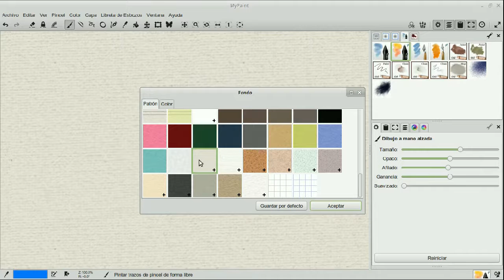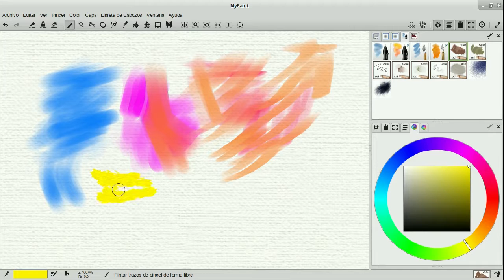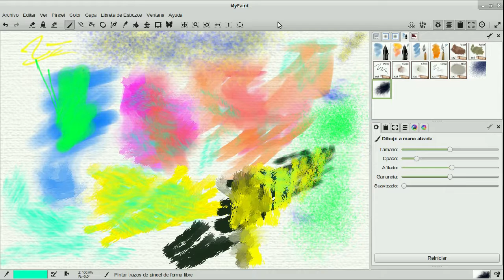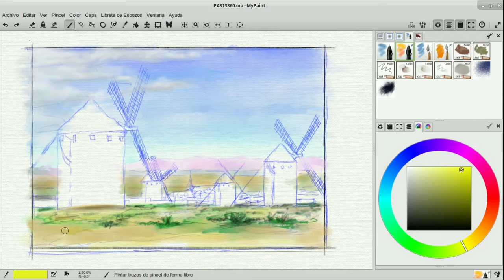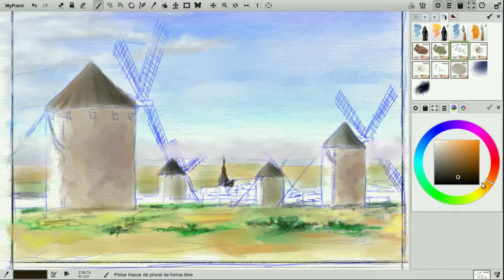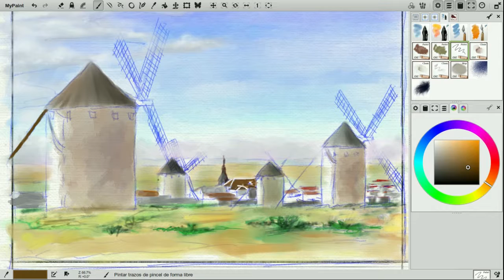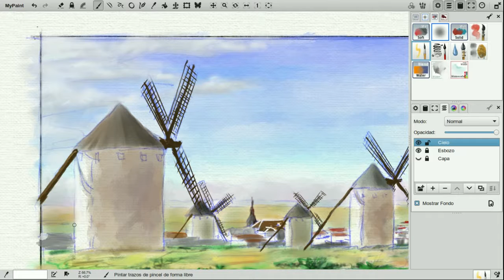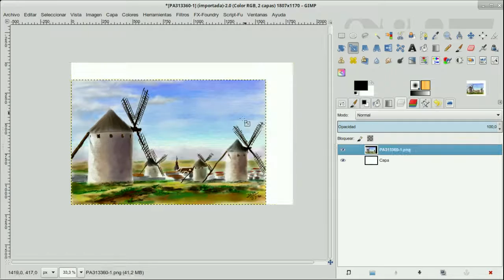MyPaint 19 pintar un paisaje al oleo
Pintado de un paisaje con las herramientas de óleo de MyPaint